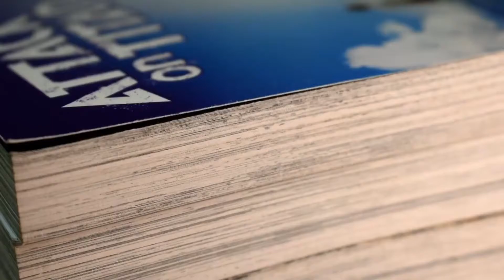Night of the Ghoul by Scott Snyder issue 1 Review